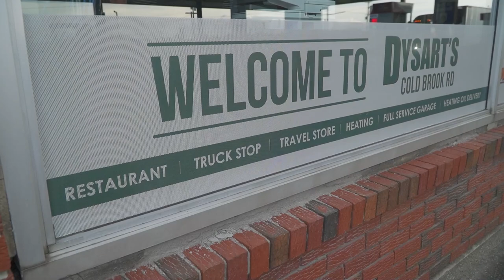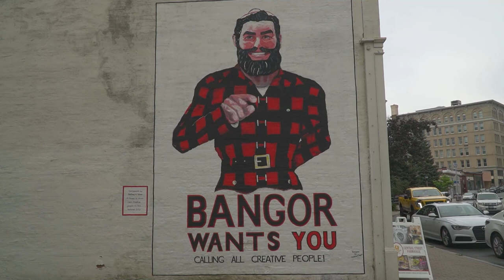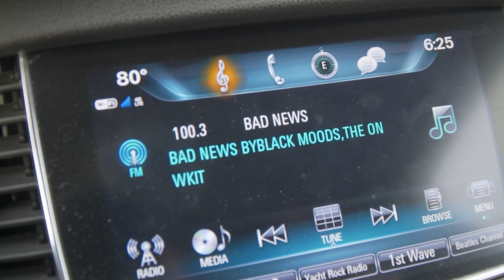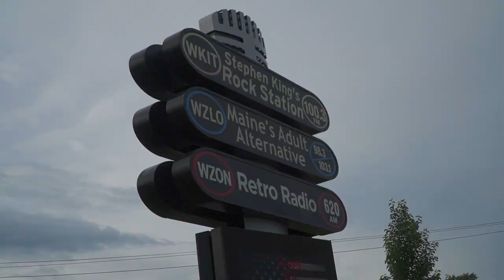Stephen King Tour in Bangor Maine (REAL LIFE Derry Maine!)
We are spending the next few days in Bangor, Maine, going on our own Stephen King tour of the city. Some of the places on our agenda to visit are Stephen King's house, some of real-life inspiration locations of Derry, Maine like the It standpipe and what is said to be the inspiration for the sewer drain. We also check out downtown Bangor, get some food across the river, and visit the Mount Hope Cemetery, which is one of the most beautiful cemeteries we've ever visited. Mount Hope Cemetery is not only one of the filming locations in Pet Sematary, but it also where Stephen King got the inspiration for some of his characters - there are headstones for characters like Carrie and Georgie from It!

If you're looking for the link to the blog with more details of the cemetery, it's not available just yet. :(

Our Gear:
Mini Tripod